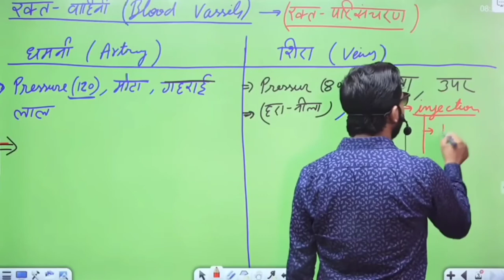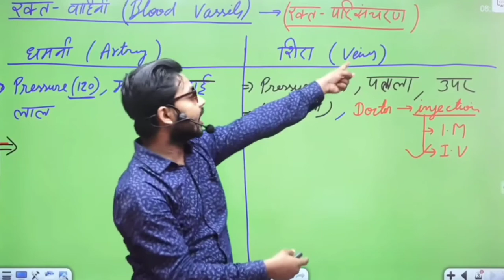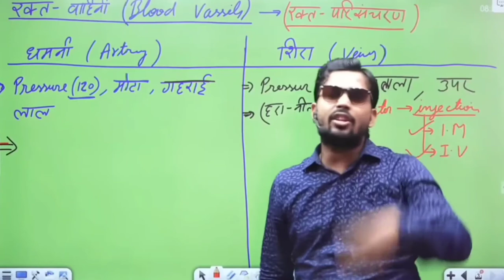Injection 💉पर लिखा IM/IV का क्या मतलब होता हैं | Khan Sir Patna | @Khan Gs Research Center Patna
ससुरा injection etna dard kyun karta hain। Khan sir